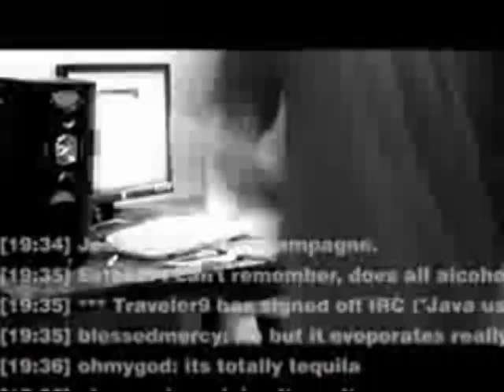The downfall of Maddison Atkins (Trailer)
There ya go Adam, there's your trailer. This is what happened hollywood style. If this thing convinces you to take an interrest you should really check out maddisons original videos though. This thing goes way deeper than suggested here.

To find out more about Maddison go and be sure to watch the videos in the 'Maddison 101' subforum, but don't stop there.
Clara Stokes has taken an interest in this story and is working on a documentary. Watch hers and Adam Lamars video's too. Also there are links to Linc and Rachel (watch the videos in the 'Red Territory' section). All those will automatically make you come across some other videos and people involved. Don't let that scare you though, we always welcome people who want to help out! As suggested in this trailer and the comments above, some weird stuff is happening and we need to try to straighten things up. If you can help?

Talk to me and alot of others about this in irc channel maddison on irc.freenode.net or use this chat applet